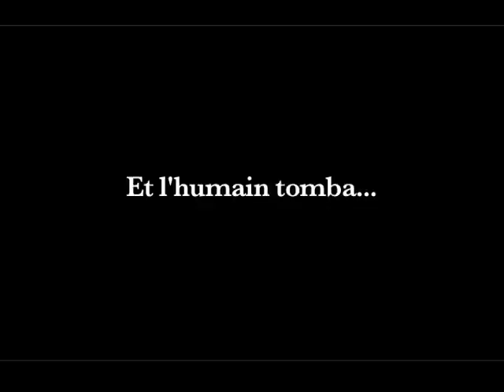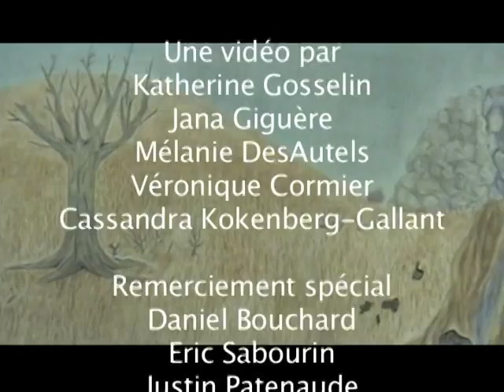Petit Pied Grosse Empriente (2007)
Petit pied grosse empreinte remporte le Prix de la Relève au Festival de films de Portneuf sur l’environnement.

Cette animation qui a remporté les prix du Vidéo préférée du public et de L'Office national du film du Canada au Gala du Festival des vidéastes du Manitoba - 2007 a été retenu pour la compétition de l’édition 2008 du Festival de films de Portneuf sur l’environnement. L'animation fut l'oeuvre de la classe de la 9e année et Mme Sonia Lanctôt de 2007. Félicitations à nos quatre élèves, Jana Giguère, Katherine Gosselin, Véronique Cormier, Cassandra Kokenberg-Gallant et Mme Lanctôt qui ont participé au Festival de film de Portneuf sur l’environnement du 23 au 25 avril 2008.